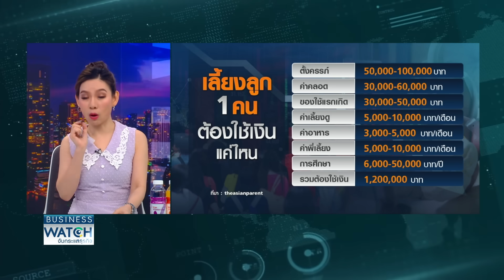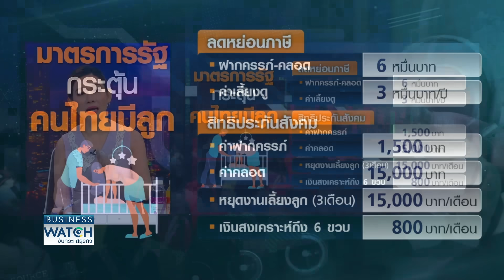“ไม่อยากมีลูก” ฉุดเศรษฐกิจ! ชูวาระแห่งชาติ | BUSINESS WATCH | 24-09-66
ปัญหาเด็กไทยเกิดน้อย เริ่มสร้างผลกระทบต่อไทย ในปี 2565 อัตราการเกิดน้อยกว่าอัตราการเสียชีวิต ตรงนี้สะท้อนว่า โครงการประชากรไทยกำลังจะเปลี่ยนไป  แม้ที่ผ่านมารัฐบาลออกนโยบายมากระตุ้นคนไทยมีลูก แต่มาตรการออกมายังไม่จูงใจ การลดหย่อนภาษีได้แค่หลักหมื่น แต่ต้องเสียค่าใช้จ่ายหลักแสน โดยมีการประเมินค่าเลี้ยงดูเด็ก 1 คนใช้เงินไม่ต่ำกว่า 1 ล้านบาท ทำให้หลายคนคิดหนักที่จะมีลูก   พาไปดูว่า เด็กไทยเกิดน้อยลง สร้างผลกระทบต่อเศรษฐกิจและธุรกิจอย่างไร

facebook live : TNN LIVE
Line : @TNNONLINE
Youtube Official : TNNONLINE